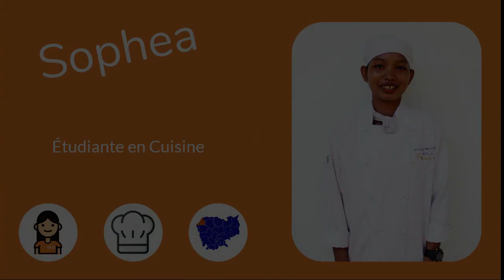La campagne de recrutement de la promotion 2020/2021 est lancée !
Les élèves de la promotion 2019/2020 vous emmènent passer une journée à leurs côtés et découvrir l'école Sala Baï - version en khmer sous titrée français.